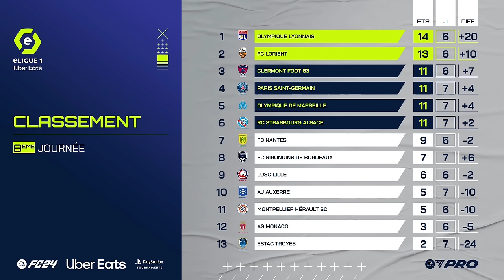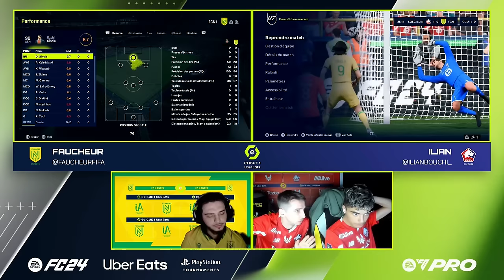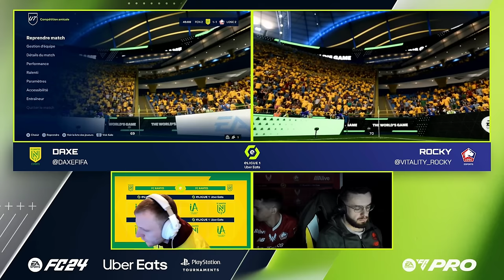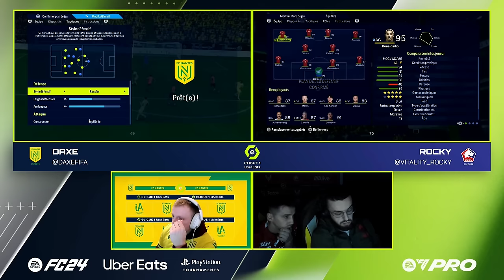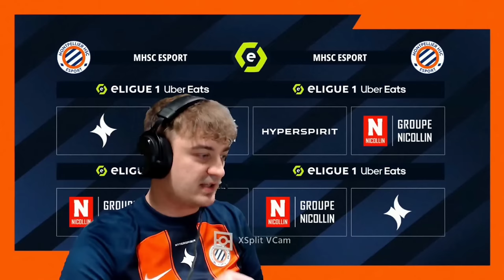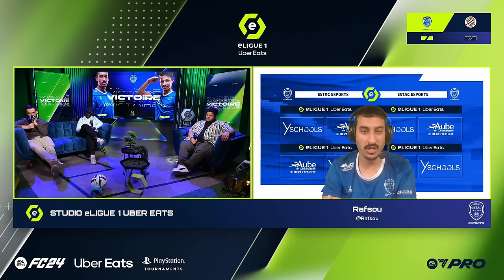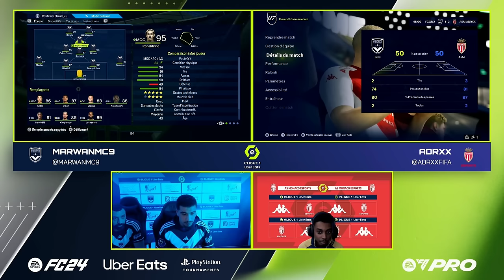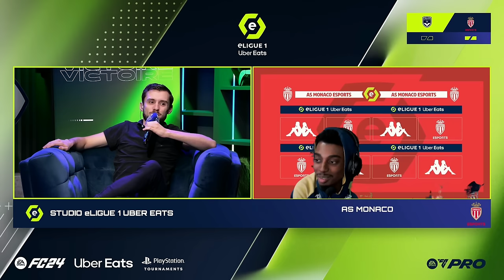eLigue 1 Uber Eats - 8ème journée - Jour n°1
eLigue1 Uber Eats 2024 : première partie de la 8ème journée

Première partie d'une semaine exceptionnelle d'eLigue 1 Uber Eats , avec au programme :
- Un showmatch FC24 dans la bonne humeur entre Rémy Cabella et Lucas Perrin, pour donner un avant goût de ce qui vous attend au Racing Esport Live Show le 13 mars prochain à Obernai
- Une rencontre aux accents de nostalgie entre le FC Nantes et le LOSC
- Un affrontement riche en but entre l'ESTAC et le MHSC
- Un duel ensoleillé entre Bordeaux et l'AS Monaco

 / subscription_.  .

00:00 Présentation de la saison et de la journée
15:39 Showmatch Cabella vs Perrin
41:19 Rencontre 1 : FCN vs LOSC
1:33:02 Rencontre 2 : ESTAC vs MHSC
2:26:45 Rencontre 3 : FCGB vs ASM